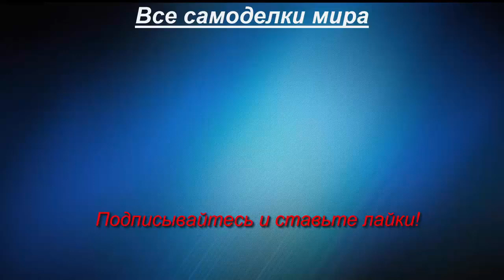Самодельный минитрактор на продажу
Самодельный минитрактор с новым двигателем Champion G200HK 196см. куб,  6.5л.с.
Коробка передач ВАЗ- 2103, четырехступенчатая, задний мост - укороченный, ВАЗ-2103.
 На тракторе установлен гидравлический насос НШ-10,  2-х  секционный распределитель.
Задние колеса - R13, передние колеса от сельхозтехники, ручник отдельно на каждое заднее колесо.
Рулевое управление от ВАЗ- 2106.
Привод сцепления - гидравлический.